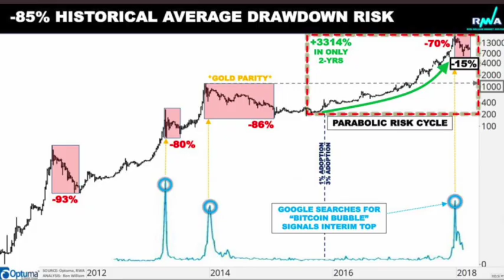An Interview with David Fuller - part 2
This video is about An Interview with David Fuller - part 2